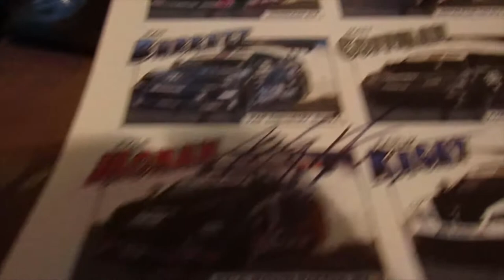WINNER of the NEXEN Motorspots Autograph poster is...................